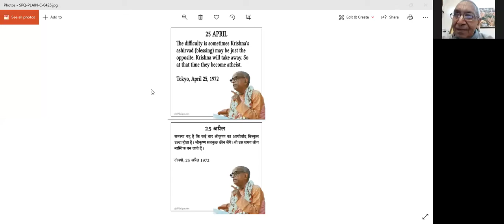A Devotee always remains engaged in Bhakti irrespective of Material Gain or Loss: HG Nand Maharaj Pr